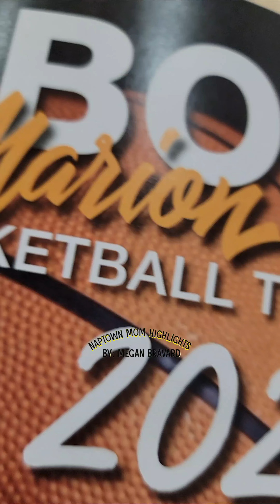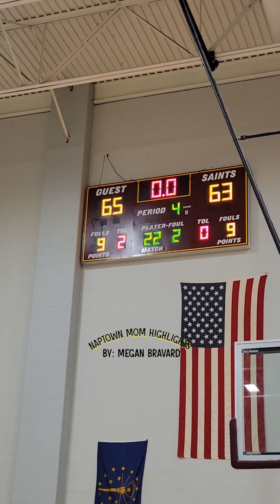LUTHERAN HS VS LAWRENCE NORTH ROUND 1 OF THE MARION COUNTY TOURNAMENT 2023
‎@espn  this was the best game I have recorded In a long time.. this is a bucket by bucket video of the whole game down to the shot at the BUZZER to win the game for LN by KOBI BOWLES  #13